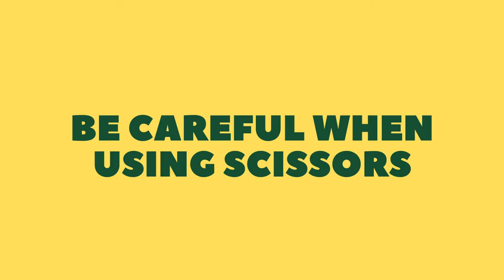How to do match stick art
In this video learn how to do match stick art.
match sticks,
black card,
scissors,
glue stick.